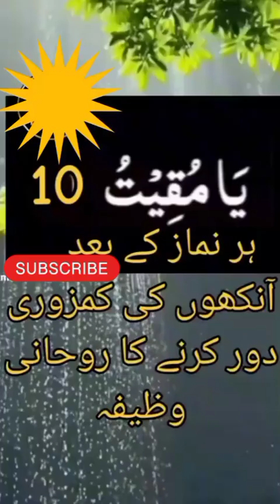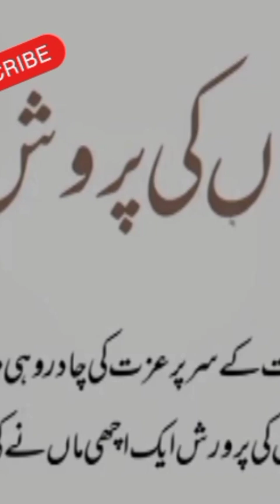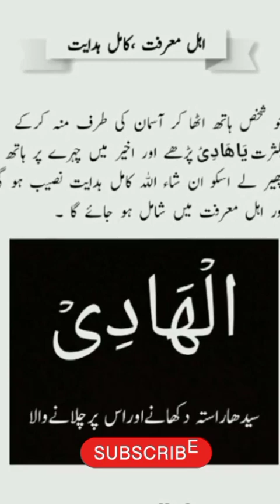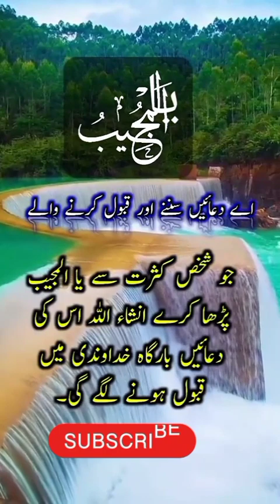Allah k name ki barkate view zakirnaik #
Allah k naam ki barkat